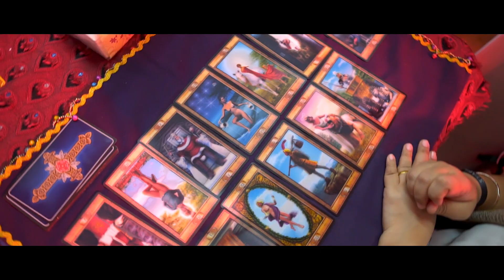ChivasX DND Songkran: Water Circus 2018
ChivasX และ DND Club ได้ร่วมมือจัดงาน Songkran Water Circus งานสงกรานต์จัดขึ้น 4 วันตั้งแต่วันที่ 12-15 เม.ย. ที่โซนด้านหน้าของ DND Club ในแต่ละวันได้ดีเจและศิลปินมาเปิดเพลง และสร้างความมันส์พร้อมวงดนตรีสดอย่าง Season Five x Cocktail (12 เม.ย.) Tattoo Colour x Mild (13 เม.ย.) The Toys x Two Popetorn (14 เม.ย.) และ Urboy TJ x Thaitanium

15 Apr 2018, DND, Ekamai, Bangkok (Thailand)
Siam2niteTV Episode 455 | Filmed by Ommaphat Chotirat, Bank, Amp & Pruchaya Chansanit

ChivasX and DND Club joined forces for the Songkran "Water Circus" - a 4-day Songkran Festival from April 12-15, at the outdoor zone of DND Club. Each day featured several DJs, as well as a headlining live band. The lineup featured Season Five and Cocktail (April 12), Tattoo Colour and Mild (April 13), The Toys and Two Popetorn (April 14), and Urboy TJ and Thaitanium (April 15).

Siam2nite is a leading source for news and information about Nightlife in Thailand!